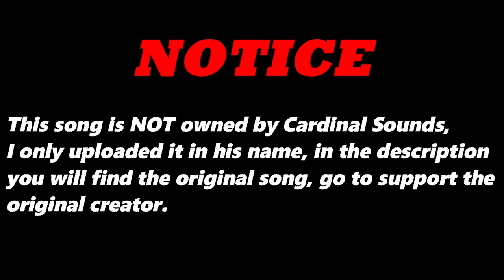Bear (Original Version) By Rocket Lollies | Re-Uploaded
⬛ | Information about Cardinal Sounds:
👤 | Find the Original Song Here: ⬎
🎵 Name: Spring In My Step
✔️ Creator: Silent Partner
💽 Album: Spring In My Step